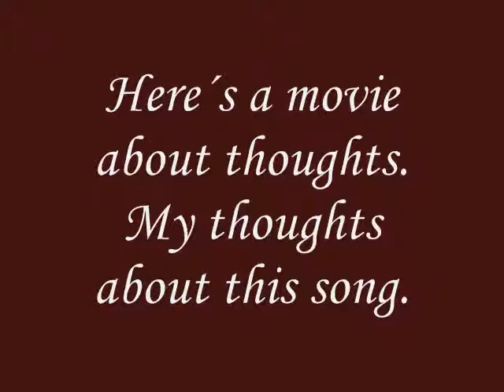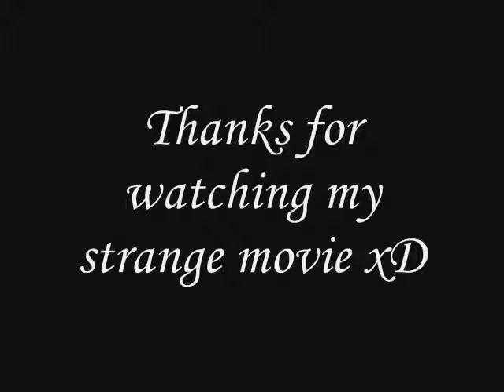Thoughts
You know...
I´m not the only one thinking about stuff when hearing music.
This is what I see. The music is from the Peter Pan soundtrack